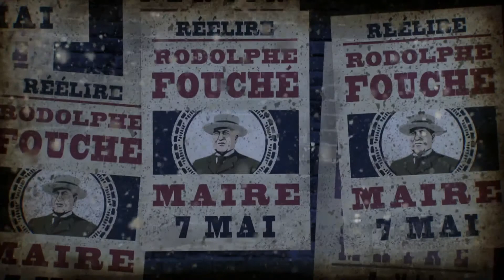Mount Pelèe Vulcan eruption at Saint-Pierre, Martinique 1902 animation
Cosmos_possible_worlds from episode 10, with Neil deGrasse Tyson. A great animation about the 1902 eruption at Saint-Pierre.